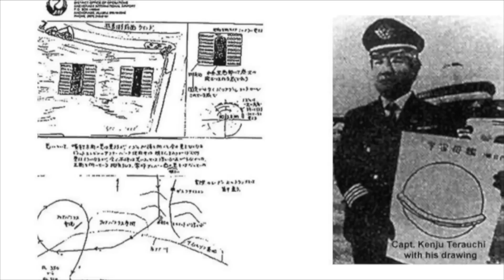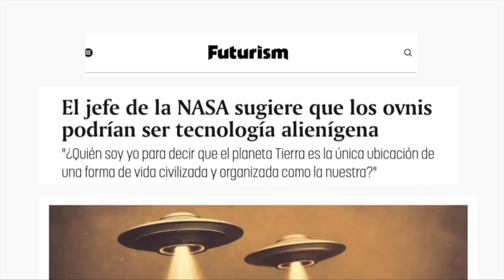Entrevista Exclusiva : Jaime Maussan entrevista al Congresista Japones Yoshiharu Asakawa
Jaime Maussan presenta TERCER MILENIO Especiales, Investigaciones exclusivas del fenómeno OVNI en el mundo.